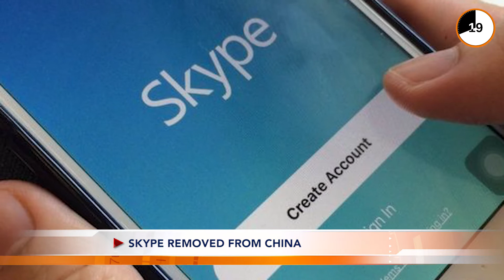Front Desk : US NAVY AIRCRAFT CRASHES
60 seconds news
1. US NAVY AIRCRAFT CRASHES
2. 57 MILLION UBER USER DATA HACKED
3. SKYPE REMOVED FROM CHINA